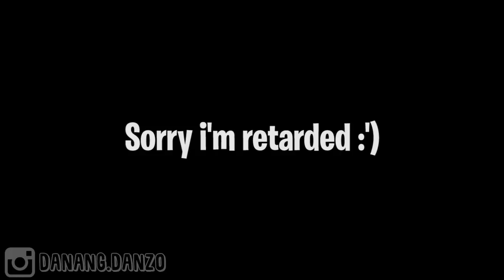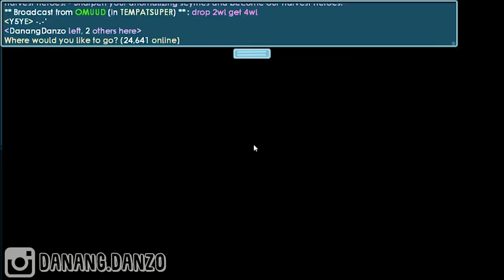5 ITEM YANG HARUS KALIAN PUNYA SAAT HARVEST FEST!!